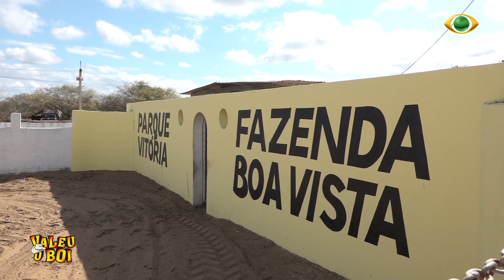VAQUEJADA DE SÃO BENTO DO NORTE 02